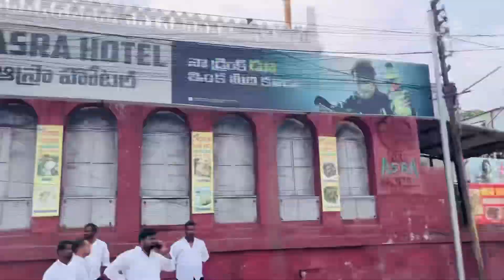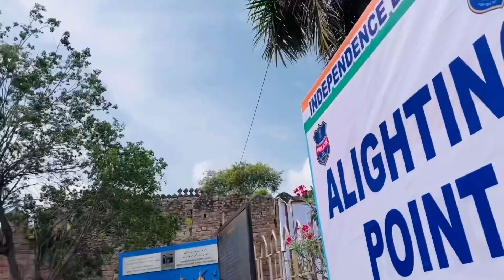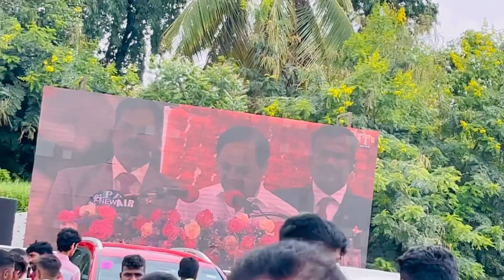Independence day celebrations at Golkonda fort | Hosted by CM KCR | 2022-23 |Golkonda fort hyderabad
Venyas IT - details:

Duration : 15-30 Days

Hello We at Venyas IT provide :

Package Includes:
1) Real Time Project
2) Mock interview test
3) Resume reviewing
4) One on One sessions
5) Overall Guidance through out your interview process.
6) Tips for Applying jobs

Pay 💯 /- Only to register your slot:
Pay One hundred rupees only to register your slot:

Slots available:

Slot 1: Every months 1st ( August 1st )
Slot 2: Every month 15th (August 15th )

Hurry Up.!! only limited seat available

A Day in the Life of A Software engineer At ​⁠​⁠ | Work from Office| Office tour| Software Analyst

First Dat at ​⁠ Hyderabad Office

Prathi update miss avvakunda undalante nannu Instagram lo kuda follow cheyandi